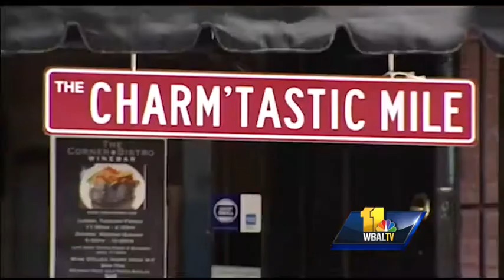Restaurants, hotels brace for riots' economic impact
If you happened to drive through the Inner Harbor Wednesday, you probably saw clusters of soldiers, lines of troopers, officers on each corner and Humvees parked in front of The Cheesecake Factory.